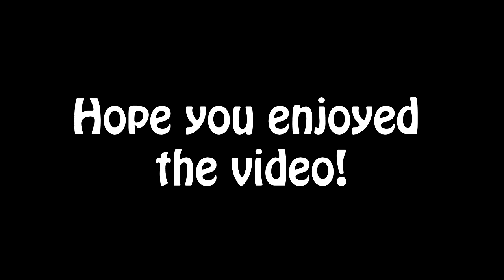Pilot Training - Titanfall Beta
So yesterday after I got a Titanfall Beta key so my first thought was for it to be today's upload! Even though it's a 20 minute video it's worth the upload. Hope you guys enjoy!

Clean Bandit - Rather Be (The Magician Remix)